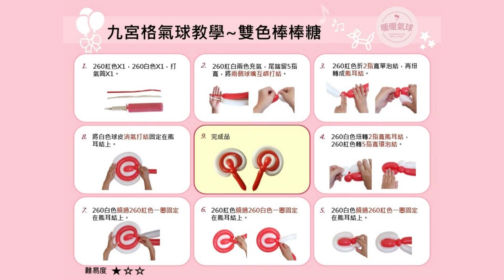EP17雙色棒棒糖｜新手入門款、4分鐘學會！ 九宮格氣球教學 暖暖氣球 Two-color Lollipop balloon ロリポップバルーン Balloon Twisting Lollipop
｜暖暖九宮格氣球教學｜
            0:09 九宮格氣球教學圖卡
步驟1. 0:20  準備材料：260紅色X1，260白色X1，打氣筒X1。
步驟2. 0:29  260紅白兩色充氣尾端留5指寬，將兩個球嘴互綁打結。
步驟3. 0:57  260紅色折2指寬單泡結，再扭轉成熊耳結。
步驟4. 1:16  260白色扭轉2指寬熊耳結，260紅色轉5指寬環泡結。
步驟5. 1:49  260白色繞過260紅色一圈固定在熊耳結上。
步驟6. 2:20  260紅色繞過260白色一圈固定在熊耳結上。
步驟7. 2:48  260白色繞過260紅色一圈固定在熊耳結上。
步驟8. 3:27  將白色球皮消氣打結固定在熊耳結上。
步驟9. 4:04  完成！換你試試看吧!
我會繼續努力，拍攝更多歡樂又實用的九宮格氣球教學。謝謝每一位善良的你！💓

🎵 ukulele song- produce by Rafael Krux